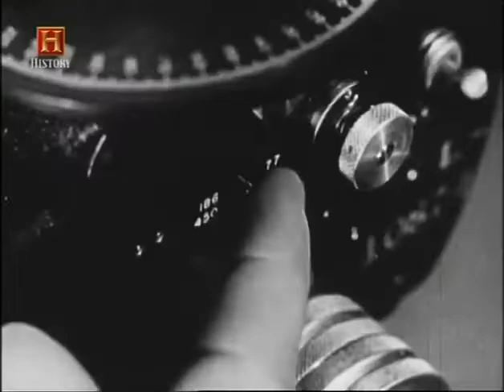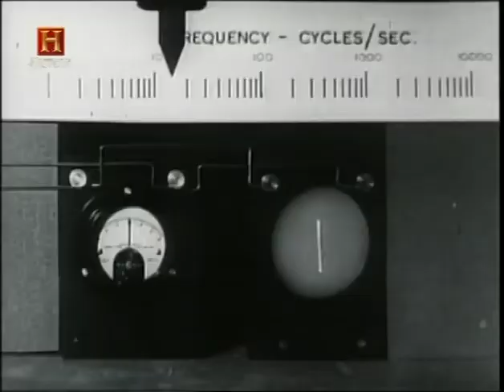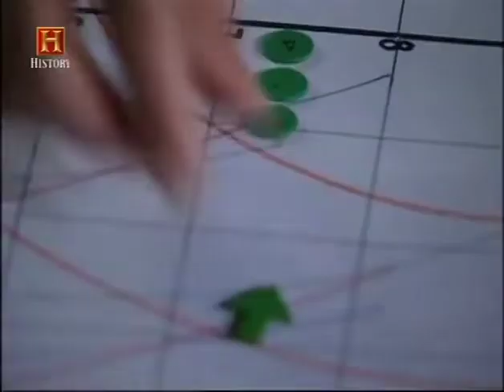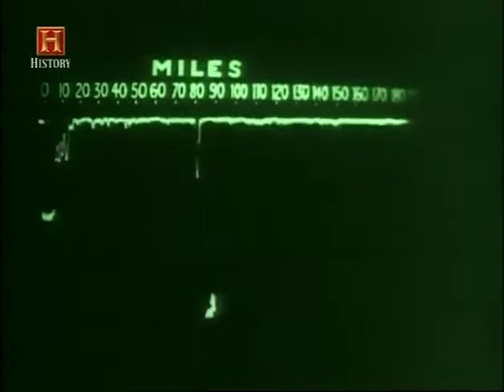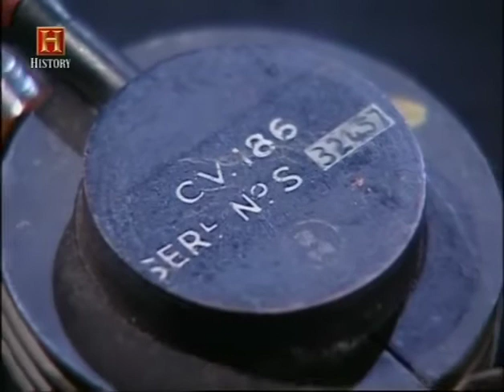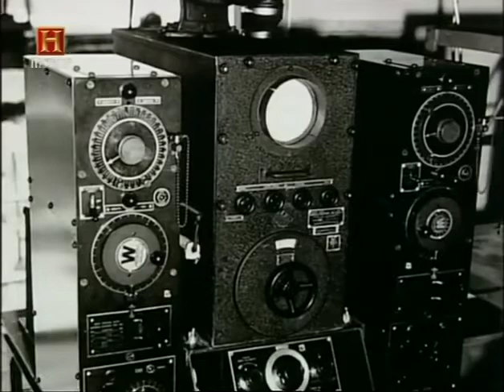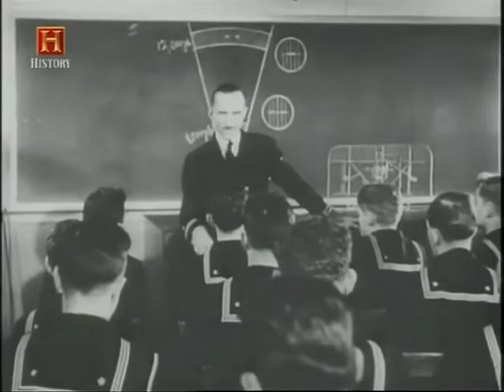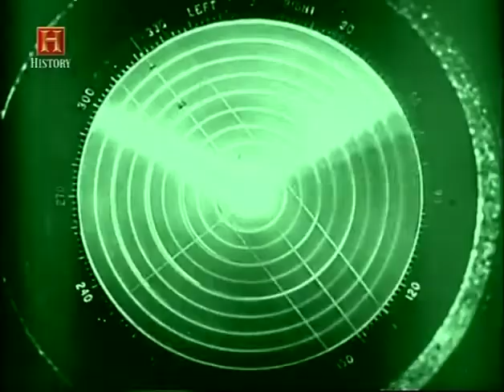Battle stations 12 - Radar